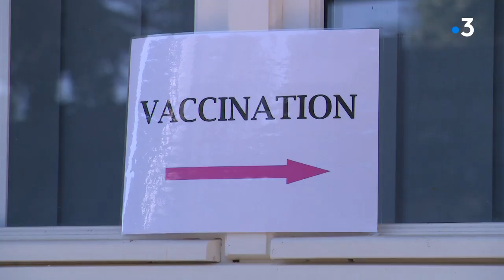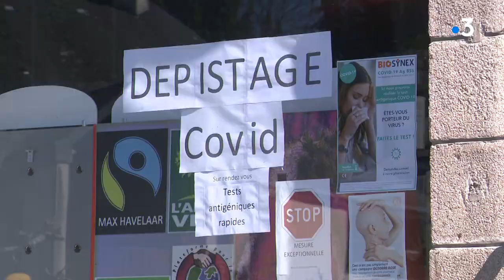Fermeture de deux centres de vaccination en Corrèze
Les centres de vaccination de Lubersac et Corrèze sont priés de fermer leurs portes au profit de vaccinodromes dont la capacité d'accueil est plus importante.
Reportage de Camille Becchetti et Pierre Gauthier
Intervenants : Jean-François Labbat, Maire de Corrèze / Anaïs Cartegnie, Infirmière et coordinatrice santé